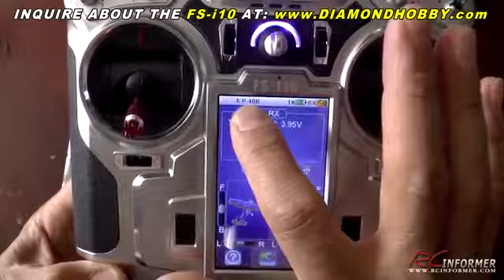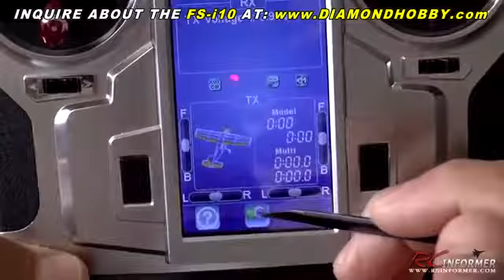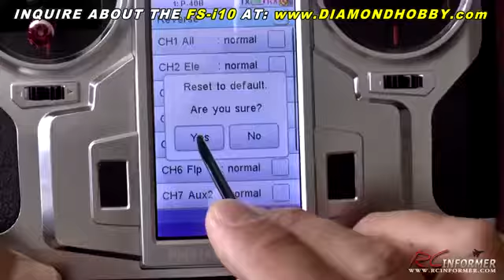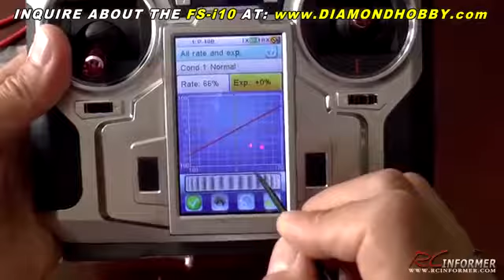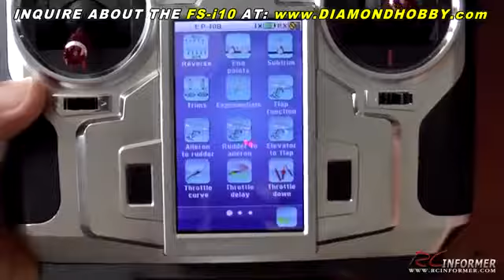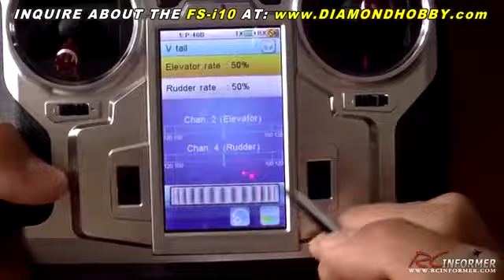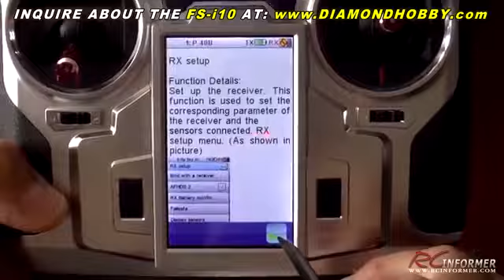FLYSKY FS-i10 SNEAK PEEK By: RCINFORMER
Please inquire about this radio at: .